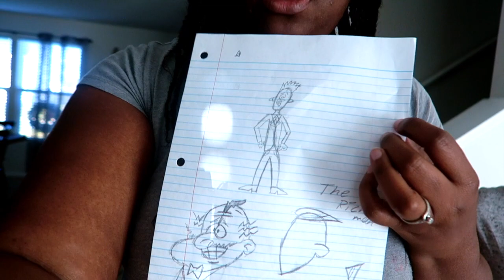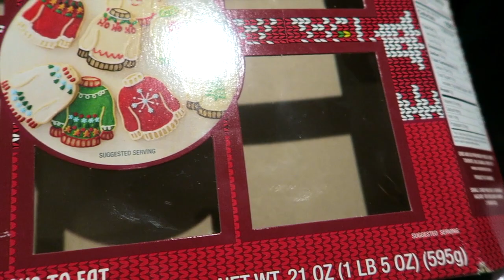VLOGMAS DAY 9 | THIS IS HOW IT’S GOING TO BE | RAISING 5 CHILDREN BREASTFEEDING MOMMA